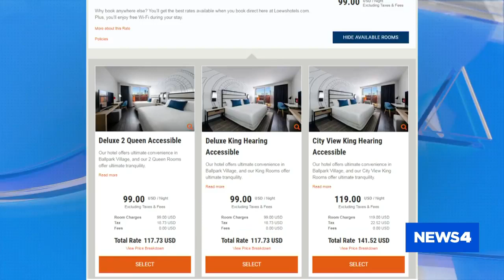Principal at Metro East middle school surprised with an award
A Metro East principal got a big surprise and his whole school was in on it. Dr. Tron Young was named the middle school principal for the entire state of Illinois. Young is the principal at Joseph Arthur Middle School in O'Fallon, Illinois.